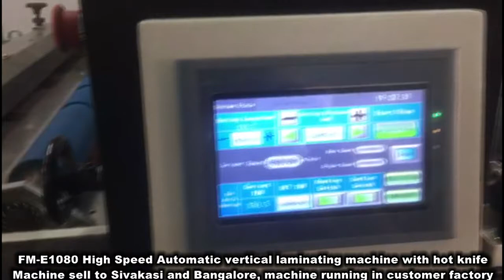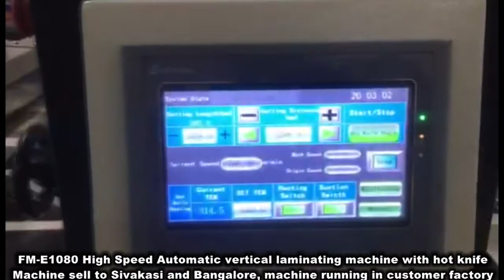High speed fully automatic waterbase laminating machine-20180928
Servo Feeder+waterbase glue dry laminating and thermal laminating+Hot Knife+Collector suitable for Bopp, Opp, PET and 7 mic PVC film laminating.
Max paper size:1080*1100mm, Min paper size:350*290mm, Paper thickness:80-500gms, Max speed is 80m/min,
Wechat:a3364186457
Skype:kitty.wong-machines